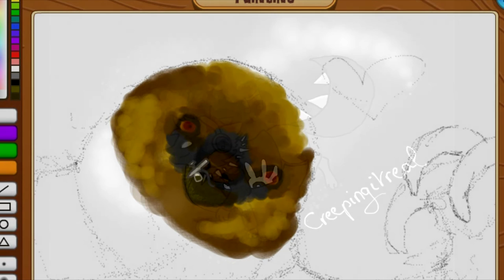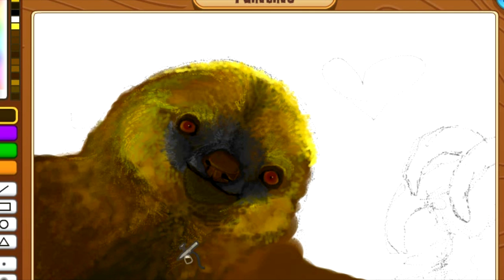Animal jam Masterpiece - Sloth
Here I'm drawing a Sloth using Animaljam's art studio!
Sadly the first section and the last of the video never turned out, I don't use recording programs so mistakes have been made.
hopefully no more in future videos!

Intro Image made by  BlackMistral On Deviantart
Music Used

Please don't ask for free artwork!
Many Thanks ~